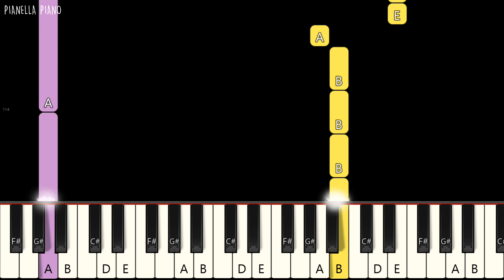Harry Styles - As It Was | SLOW EASY Piano Tutorial by Pianella Piano